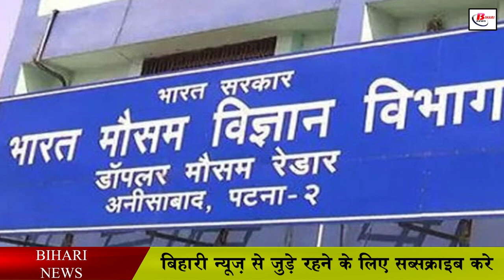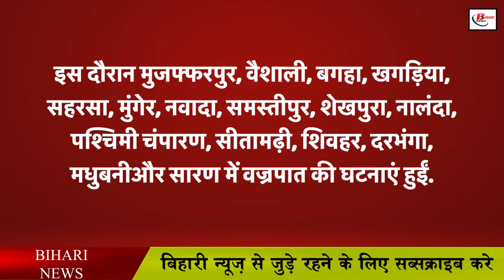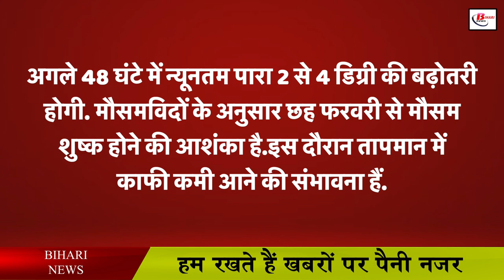बारिश से किसानों को हुआ भारी नुकसान, इन जिलों के लिए अलर्ट जारी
In the midst of the changing weather in Bihar, people are facing a lot of trouble. In such a situation, the weather has said that in the last 24 hours, there has been a lot of rain in the state. According to the Meteorological Department, it is raining like rain in the state these days. The Meteorological Department has said that the record of rain for the last several years was broken in many places including Patna. On Friday, there was heavy hailstorm in many places amid heavy rain. In Motihari, the hailstorm made a view like the mountainous regions. The department has also said that there was so much rain in the capital Patna on 6 February 1949.